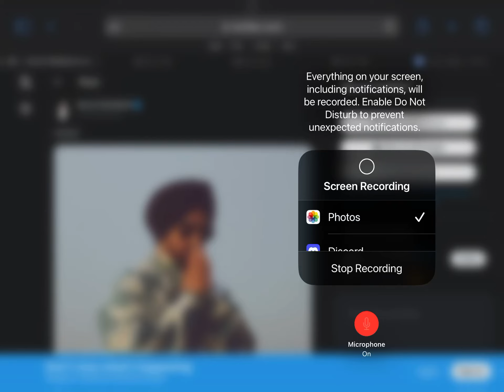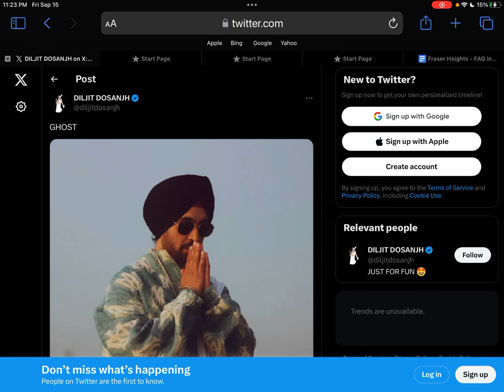Dilljit is Dropping his Album this September￼